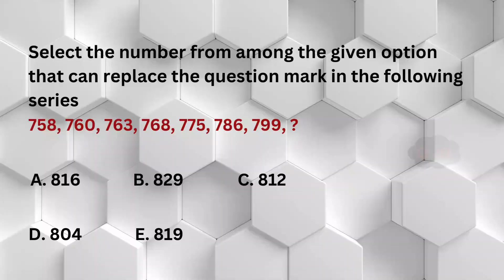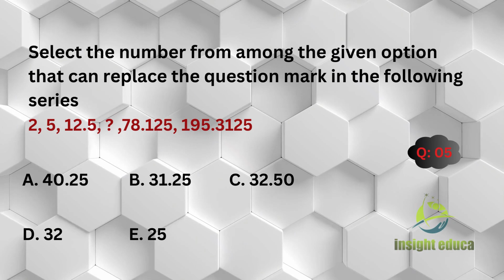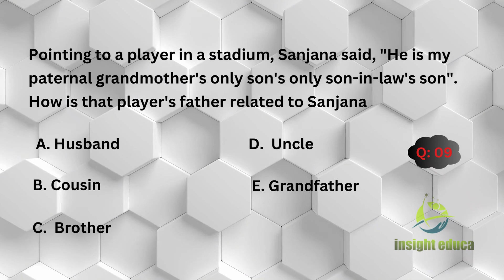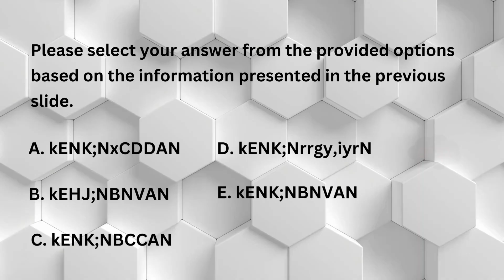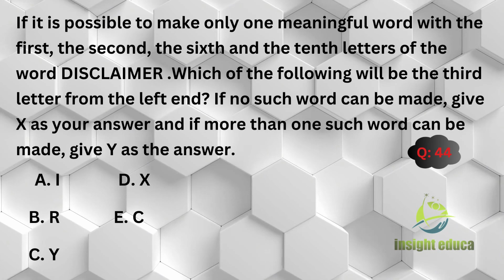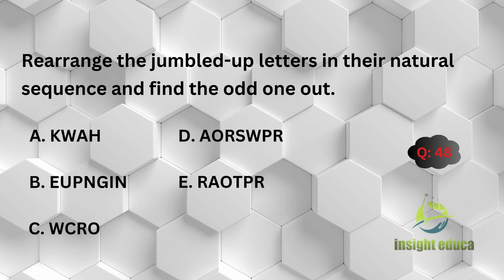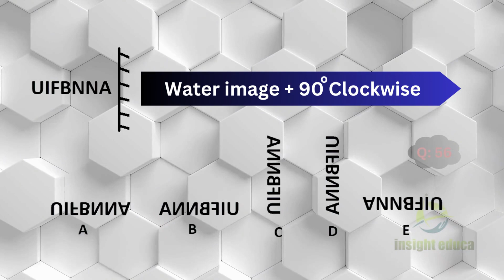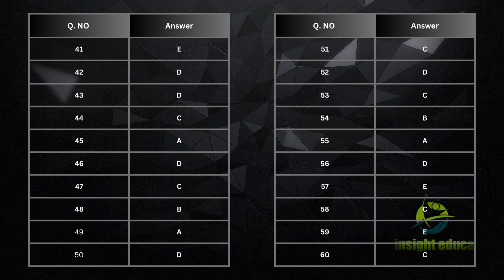INDIAN COAST GUARD ASSISTANT COMMANDANT STAGE 2 MOCK TEST PSB / CCBT / OIR / MAT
"Mastering the Indian Coast Guard Assistant Commandant Stage 2 Screening: PSB/CCBT/OIR Mock Test Challenge"
In this comprehensive mock test challenge, join us as we dive into the Indian Coast Guard Assistant Commandant Stage 2 Screening. Get ready to test your skills and knowledge with a series of practice exams, simulating the PSB, CCBT, and OIR tests. We'll provide valuable insights, strategies, and expert tips to help you navigate this crucial stage with confidence. Sharpen your abilities, identify areas of improvement, and boost your chances of success. Don't miss out on this opportunity to enhance your preparation and ace the screening process. @insighteduca5082